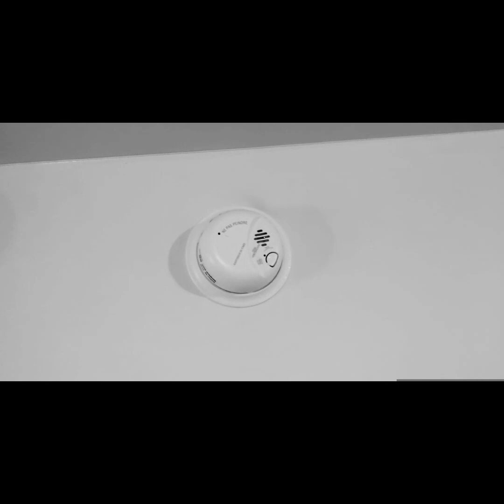Experiment 1. Editing and Post Production